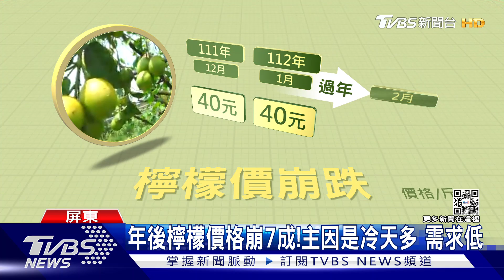「九如檸檬」太知名!很多飲料店都愛 怕遭濫用農會註冊商標｜TVBS新聞@TVBSNEWS01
目前檸檬不是盛產期，不過主要產地價卻崩跌一半以上，而全台檸檬主要產地都在屏東，其中九如檸檬更是知名，市場上就會有不肖批發商，打著九如檸檬名義行銷，現在農會已經註冊""九如鄉檸檬""的商標，避免名義遭濫用，而屏東農業處說，價格崩落主要是這個冬季濕冷，冷飲市場需求降低，影響檸檬的銷路，價格才會掉那麼多。